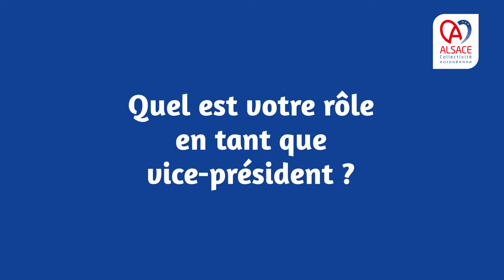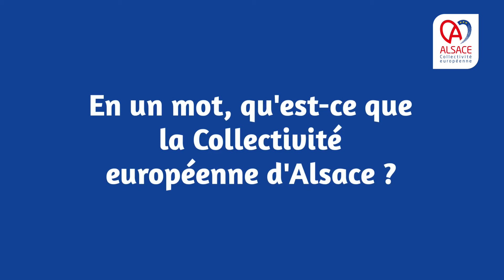Paroles d'élus : le rôle du conseiller d'Alsace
Découvrez notre série vidéo "Paroles d'élus" avec ce 1er épisode : le rôle du conseiller d'Alsace et les prochaines priorités pour répondre aux attentes des Alsaciens.